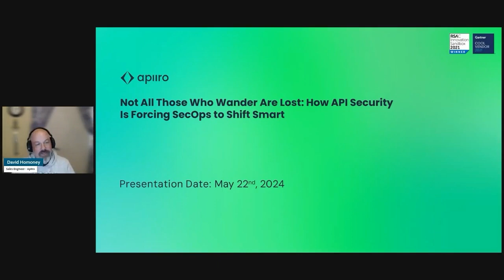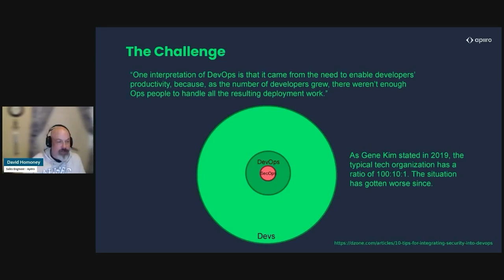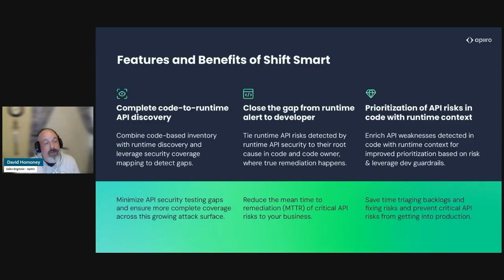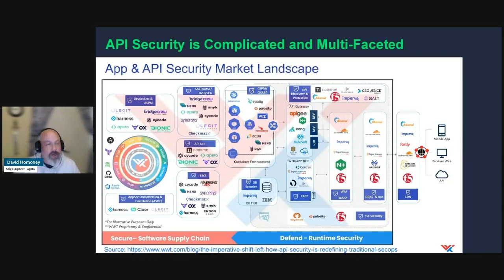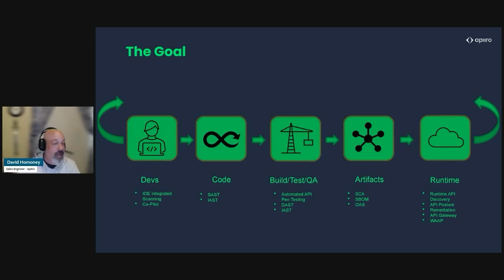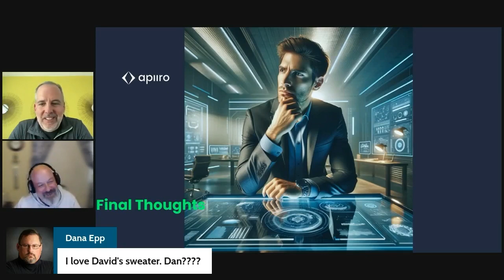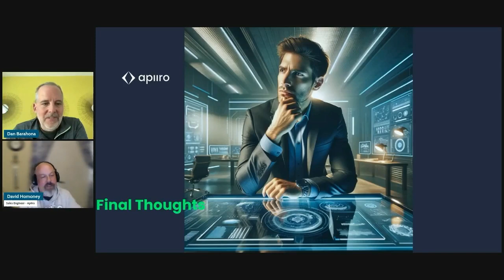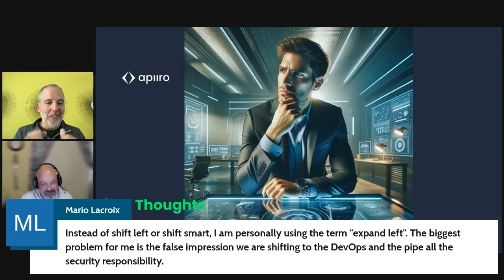Not All Those Who Wander Are Lost: API Security Shifts Left with David Homoney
In this insightful talk, David Homoney, a sales engineer for the West at Apiro, delves into the critical importance of API security in today's digital landscape. With a background in API and workload security, David brings knowledge from his previous roles, including Technical Solutions Architect at Worldwide Technology and his tenure at F5.

Key Takeaways:
-API Security as a Catalyst: David explains how API security pushes traditional SEC Ops to shift left, focusing more on APIs during the development phase rather than just runtime protection.
-Explosive Growth of APIs: Highlighting the increasing reliance on APIs, especially in mobile applications, microservice architectures, healthcare, banking, connected cars, and AI.
-Challenges in API Security: This section discusses the shortage of security personnel and the critical need for organizations to adapt to the rapid pace of innovation and development.

Three Main Tenets of API Security:
-API Discovery: Identifying all APIs, including those not behind traditional gateways.
Posture Management: Assessing the vulnerability of APIs and understanding the nature of incoming attacks.
-Remediation: Addressing issues through various means, including automated ticketing and direct communication with developers.
-Integration and Innovation: Emphasizes the need for a holistic approach to API security that includes both runtime and code-side measures, integrating tools for better visibility and control.